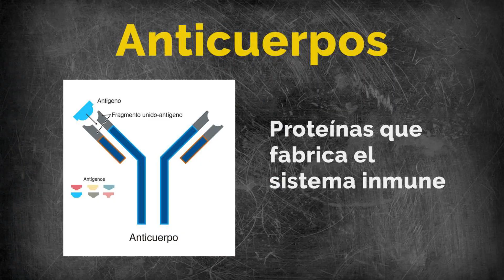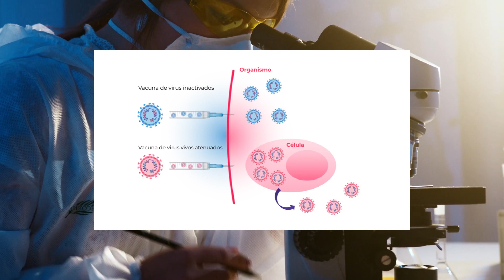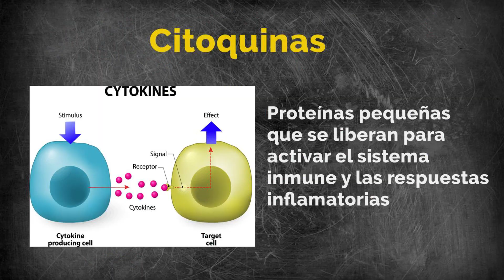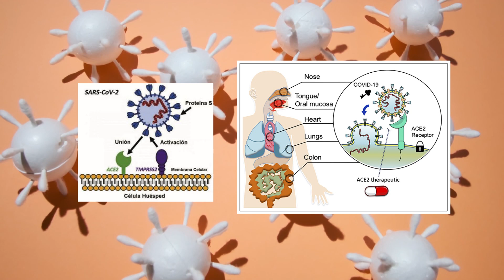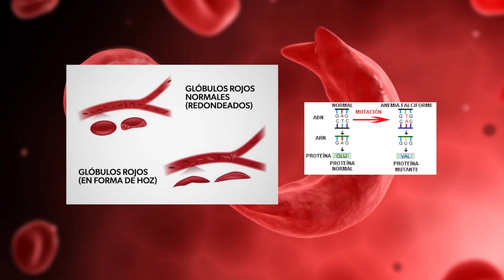La INMUNIDAD de Ellie (Explicación científica + mi teoría) 🍄🧟‍♀️ BIOLOGA ANALIZA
♥ En este Bióloga Analiza vemos la segunda parte del análisis de The Last Of Us. ¿Por qué Ellie es inmune? En el capítulo final de la serie vemos una posible explicación, pero ¿Es suficiente? Yo digo que puede haber algo más. ¿Y ustedes?

 CANAL MITOCONDRIA